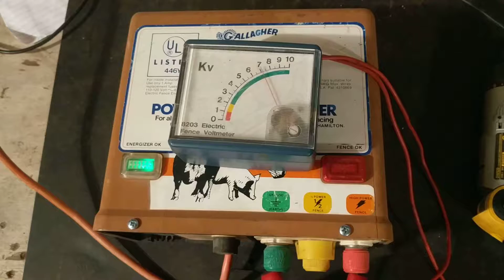Gallagher MPE2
Here's a short testing video showing a Gallagher MPE2 that we repaired. This is not a real powerful fencer, but does pack a nice shock. This is around a 2 - 3 stored joule max,  so a nice smaller size fencer.
We offer a FREE ESTIMATE AND A YEAR AND A HALF REPAIR WARRANTY THROUGH US, LIGHTNING DAMAGE INCLUDED. We work on all brands of all ages.
So if you or someone you know needs help troubleshooting or repairs on a Gallagher MPE2 or any other brand or model, then we'd be happy to help you out.